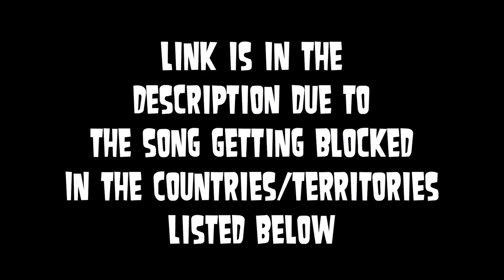Cher Lloyd ft. Becky G - Oath (pitch -2) (for blocked countries)